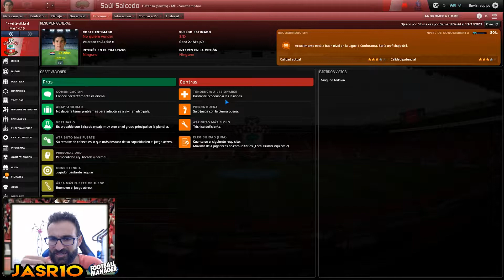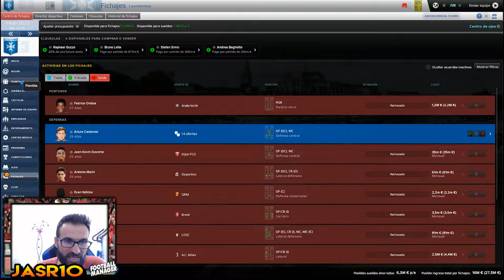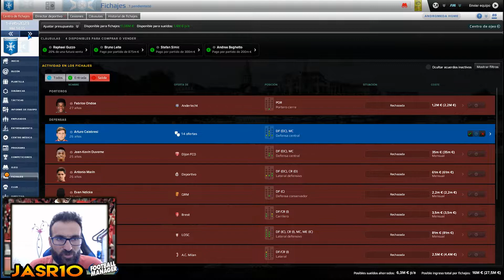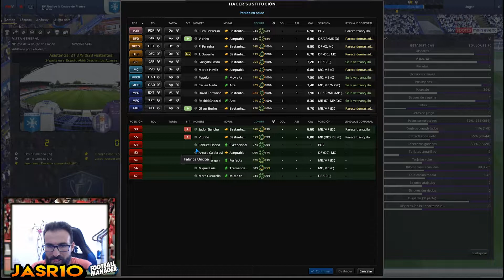#77#AUXERRE# COPA DE FRANCIA#10ª RONDA#TOULOUSE FC SIN SUBIR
--Prologo:Comenzamos nuestra aventura en la Domin'os ligue 2 con un equipo que en sus tiempos hizo grandes campañas tanto en su liga como en europa,y ahora que esta en sus horas bajas intentaremos volverlo a reflotar y que resurga de nuevo. Ese euipo es el Auxerre
*COMPRA  TU FM19 MAS BARATO Y APOYA AL CANAL.
* COMPRA TU FM18 MAS BARATO Y APOYA AL CANAL:
* GRUPO DE FACEBOOK FM:
* WEB DE LA COMUNIDAD FM:
* PROGRAMA DE RADIO MAS QUE GOLES:
*  CANALES AMIGOS:
* Muchas gracias por todo el apoyo al canal, y recordaros que os podeis suscribir para seguir apoyando y ser cada vez mas grande esta famila que poco a poco vamos formando,
Videojuego:         Football Manager 2018.
Categoria:            Juegos.